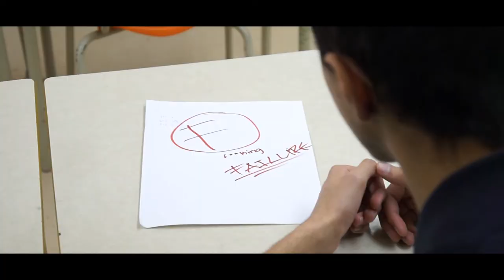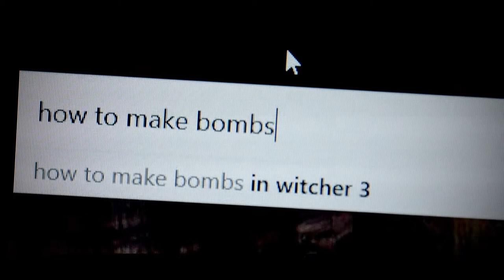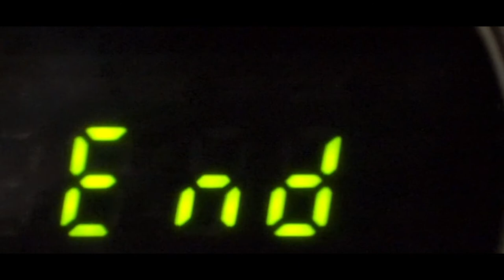THE FOREIGN ONE Official Trailer (2017)